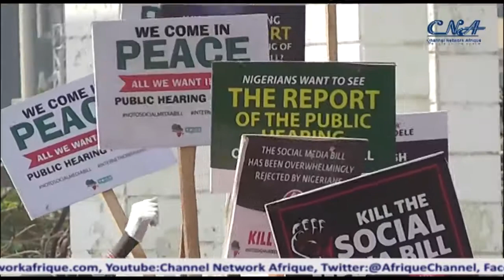Controversial Social Media Bill Is A Threat To Democracy,CSOs To Senate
The Senate has been urged to step down the social media bill which has passed through second reading.

Not satisfied with the disposition of the red chamber, a Coalition of Civil Society Organizations staged a protest at the Unity Fountain Abuja demanding for a permanent shut down of the bill.

They further warned on likely implications of passing the bill into law on the nation's democracy.

Some of the CSO's  that initiated the protest includes the Center for Liberty, Street Project Foundation, NATU Foundation, Physically Challenged Empowerment Initiatives, GLOBAL RIGHTS, Mothers and Marginalized Advocacy Centre (MAMA Centre) M.O.N Legal and Invictus Africa.